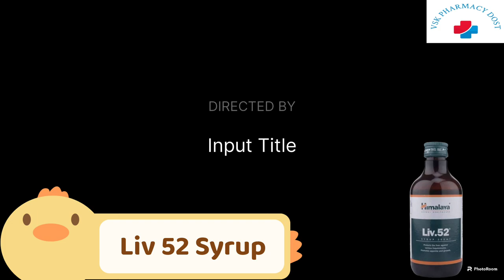Liv 52 Syrup/Tablet/Drops Full Hindi Review!! भूख न लगना,कमजोरी और थकान को दूर करे